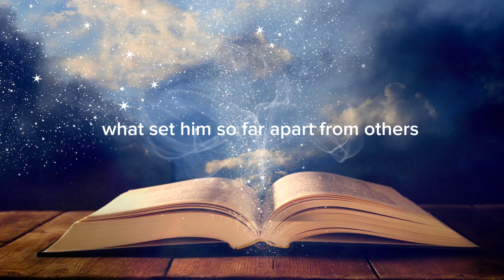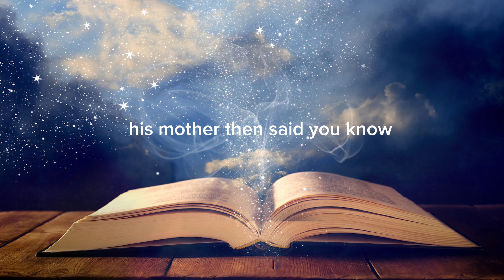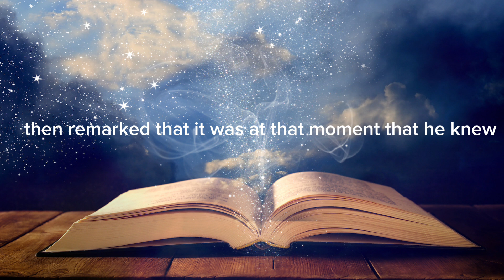Don’t be afraid to make mistakes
Short Inspirational stories are powerful reads;
The great thing about them is that they’re so easy to digest, and there’s always a moral at the end of the story.
Whether they’re true stories or not is another thing, as many of them are legends supposedly hundreds of years old.
However, the stories that I’m talking about are so powerful and inspirational that many of them really do get you thinking and even leave you speechless at times